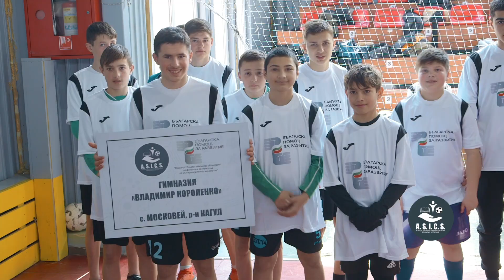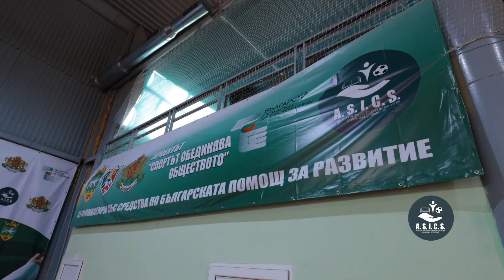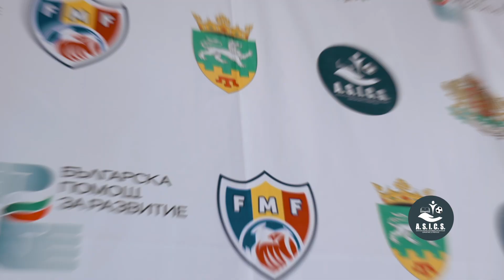Start campionatului de minifotbal pentru copiii din sate cu etnici bulgari